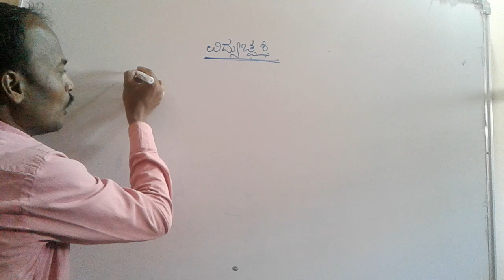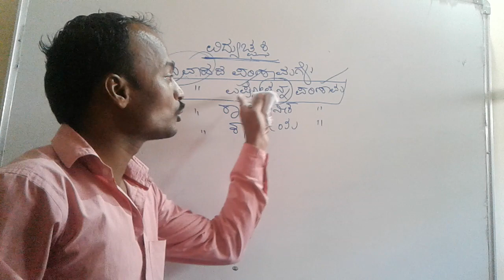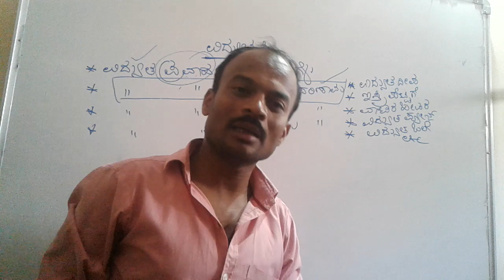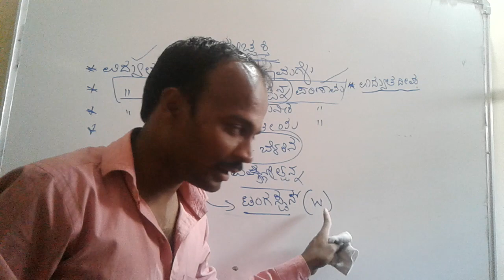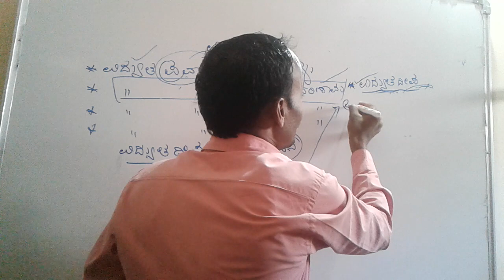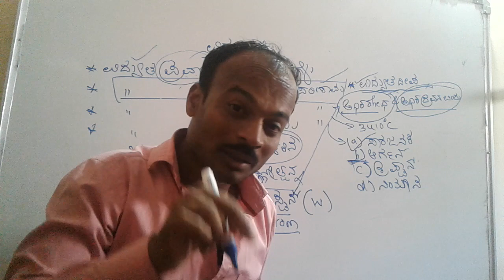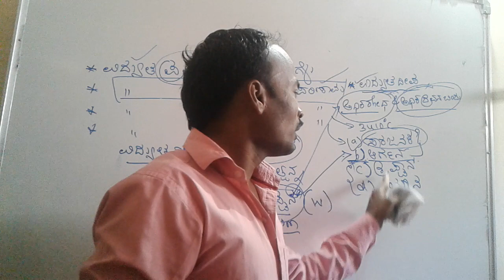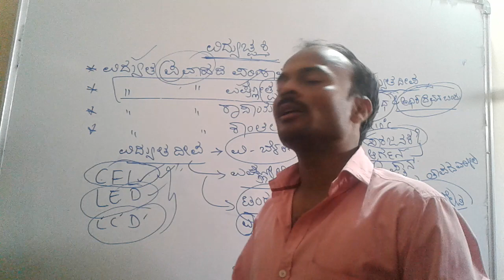Electricity Part-3/physics in kannada by spkgkworld S.p.kumbar.sir